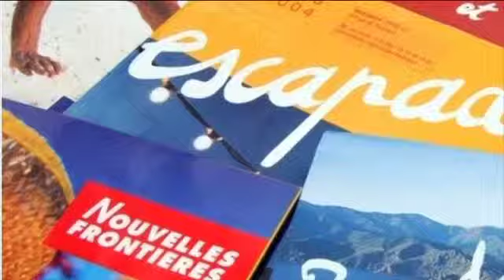Nouvelles frontieres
Agence Marmara - Nouvelles Frontières
Agence de voyages
Adresse : 12 Rue de Lyon, 02100 Saint-Quentin